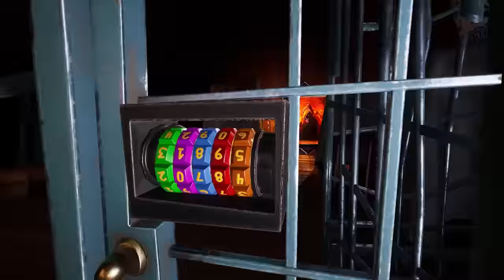Franklin and Avengers Fight With Hello Neighbor 2 (THE END) gtav !#2 | A.K GAME WORLD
🔭Mobile Tripod
📞My Phone
💻My Laptop